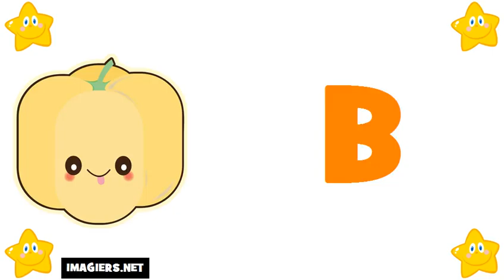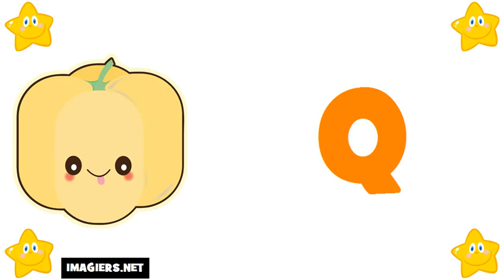imparare il francese # alfabeto francese